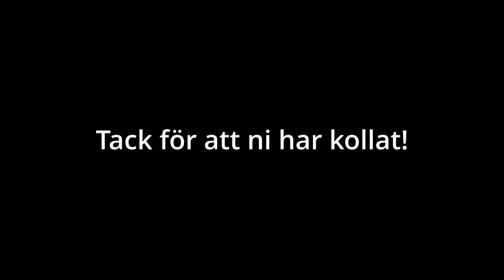motovlogg 3, Crash igen!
här kommer våran trejde motovlogg  där jakob crashar!
Glöm inte att följa!